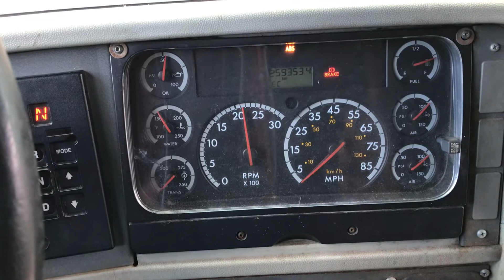Caterpillar C7 engine running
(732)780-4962